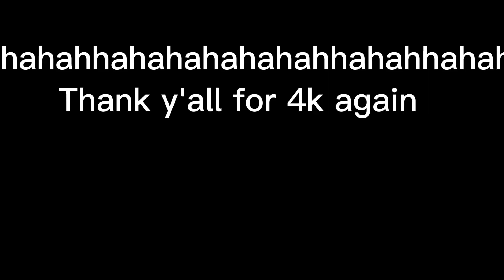Different people||Mha/Bnha||Bakudeku/Seroroki/momojiro/kirikami||Blue_CherryXD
idk the name of this trend so I name it this ehehhehe